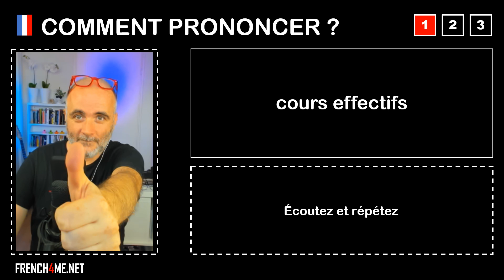Pronuncia corretta = cours effectifs